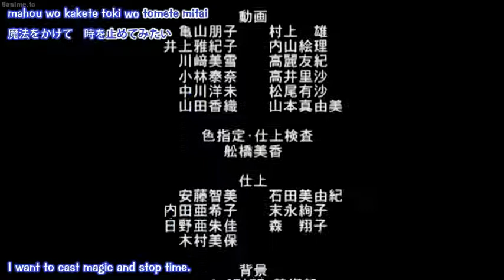Sky Girls Specials Episode 6 (English sub)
Fishing Maniac Eika-san! Sky Girls Dynamite Fishing!

Special #1: Fierce Battle! Trout Fishing Contest.
Special #2: Big Catch! Mudskipper Fishing!
Special #3: Seashore Battle! Blackfish Fishing!
Special #4: Astonishing! Piranha Fishing!
Special #5: Protect the indigenous species! Bass Fishing Contest! Please finish eating the fish that you've caught!
Special #6: Fish the porgy with prawns, Black Porgy Fishing!
Special #7: The porgy's really tough! Getting poorer by the day! Red tai fishing!
Special #8: Tempura, deep-fried food, and sometimes, skates! Pond smelt fishing on top of ice!
Special #9: There's no part that should be thrown away! Great battle with the whale of the great deep!

Type: Special
Episodes: 9
Status: Finished Airing
Aired: Nov 13, 2007 to Jun 25, 2008
Producers: None found, add some
Licensors: None found, add some
Studios: J.C.Staff
Source: Unknown
Genres: Comedy, Sci-Fi
Themes: Mecha, Military
Duration: 4 min. per ep.
Rating: G - All Ages